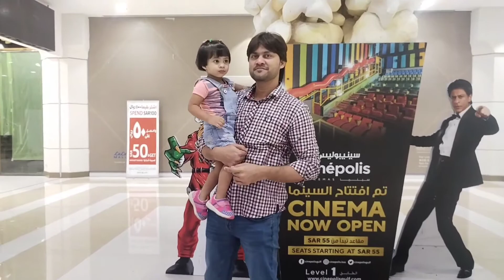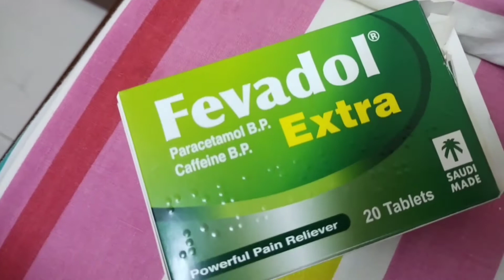"Happy family day weekend!meri tbyt hui karab 😭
Happy family weekend familyweekend @marialifestyle @MariaClaraeJP @aajtak #@armanmalik @chirayupayalmalik @salmannomanofficial @FairylifeinSaudiArabia @failarmy @KidsDianaShow subscribemychannal dailyvlog friday suadiarabia videoviral treanding shoppingvlog supermarket luluhypermarket baby babygirl babyshark babyvideosforkids babyvloger babyvloger @ShoaibAsma2 @SambhavnaSethEntertainment @livesimplywithmoumita